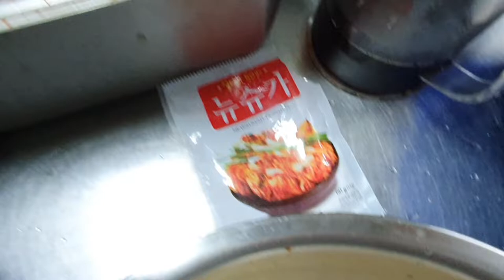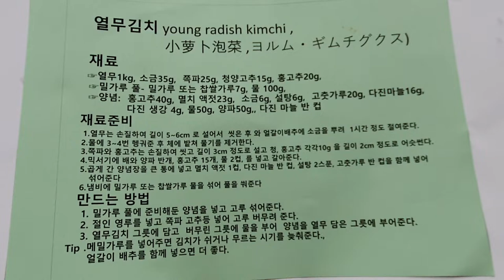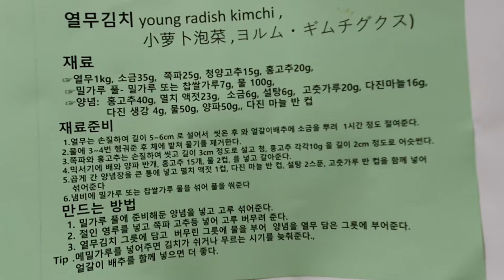열무김치 young radish kimchi , 小萝卜泡菜 ,ヨルム・ギムチグクス, 임춘화 조리 달인의 비법 공개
치매 예방과  피를 맑게 하고 대장암 예방에 좋은  열무김치 Recipe 와   만들기  young radish kimchi ,
                         小萝卜泡菜 ,ヨルム・ギムチグクス)
     재료
     ☞열무1kg, 소금35g,  쪽파25g, 청양고추15g, 홍고추20g,
      ☞밀가루 풀- 밀가루 또는 찹쌀가루7g, 물 100g,
      ☞양념:  홍고추40g, 멸치 액젓23g,  소금6g, 설탕6g,  고춧가루20g, 다진마늘16g,
                 다진 생강 4g, 물50g, 양파50g,, 다진 마늘 반 컵    재료준비
     1.열무는 손질하여 길이 5~6cm 로 설어서  씻은 후 와 얼갈이배추에 소금을 뿌려  1시간 정도 절여준다.
      2.물에 3~4번 헹궈준 후 체에 밭쳐 물기를 제거한다.
      3.쪽파와 홍고추는 손질하여 씻고 길이 3cm 정도로 설고 청, 홍고추 각각10g 을 길이 2cm 정도로 어슷썬다.
      4.믹서기에 배와 양파 반개, 홍고추 15개, 물 2컵, 를 넣고 갈아준다.
      5.곱게 간 양념장을 큰 통에 넣고 멸치 액젓 1컵, 다진 마늘 반 컵, 설탕 2스푼, 고춧가루 반 컵을 함께 넣어
         섞어준다
      6.냄비에 밀가루 또는 찹쌀가루 물을 섞어 풀을 쒀준다
   만드는 방법
      1. 밀가루 풀에 준비해둔 양념을 넣고 고루 섞어준다.
      2. 절인 영루를 넣고 쪽파 고추등 넣어 고루 버무려 준다.
      3. 열무김치 그릇에 담고  버무린 그릇에 물을 부어  양념을 열무 담은 그릇에 부어준다.   Tip .메밀가루를 넣어주면 김치가 쉬거나 무르는 시기를 늦춰준다.,
        얼갈이 배추를 함께 넣으면 더 좋다. 이권복 요리연구가

           2008년 우리돼지 요리경연대회 대상

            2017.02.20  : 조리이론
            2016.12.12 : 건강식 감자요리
            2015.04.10 : 황금알을 낳는 소스
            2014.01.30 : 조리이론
            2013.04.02 : Master Cuisine 양식조리기능사/산업기사 실기
            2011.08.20 : 황금알을 낳는 소스
            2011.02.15 : 조리이론 호텔 외식 실무
           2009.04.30  : 메뉴와 디자인 푸드스타일링
           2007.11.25 : 메뉴 플래닝 Menu Planning